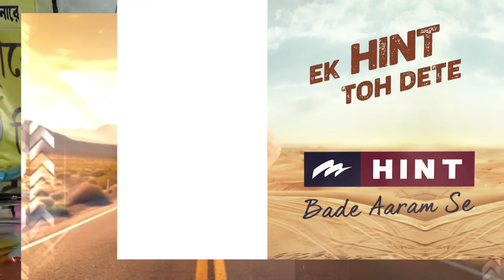‘মুখ্যমন্ত্রী যোগ্যদেরকে শিখন্ডী করে রাজনীতি করতে চাইলেন’, বিজেপি মুখপাত্র কৌস্তভ বাগচি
Sojasuji Swarnali| ‘মুখ্যমন্ত্রী চাকরিহারাদের নিয়ে কথা বলছেন ঠিকই তবে তিনি যোগ্যদেরকে শিখন্ডী করে রাজনীতি করতে চাইলেন’, সরাসরি মমতা ব্যানার্জির দিকে আঙুল তুললেন বিজেপি মুখপাত্র  কৌস্তভ বাগচি

রিপাবলিক স্বাধীন।
রিপাবলিক নির্ভীক।
আপনিই রিপাবলিক।